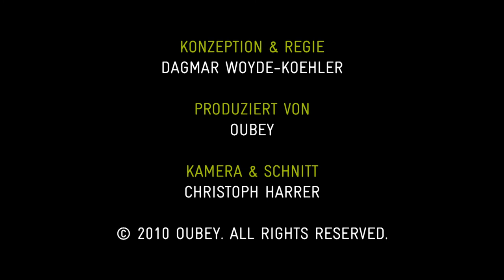OUBEY - Encounter 8 - Stuart Kauffman (English)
Prof. Dr. Stuart Kauffman is a physician and biologist who first rose to prominence for his research into complex systems at the Santa Fe Institute. Kauffman investigated autocatalytic sets in chemical evolution and gene regulatory networks in developmental biology. He argues that the complexity of biological systems and organisms results as much from self-organization as from any Darwinian natural selection. Prof. Dr. Kauffman perceives a whole organism in OUBEY's painting and creates a bridge to the psychologist Carl Gustav Jung. Oubey's painting as mixture of ambiguity an surprise, showing things on all scales that are the expression of an ambiguity, tension and "not-knowing".

OUBEY Encounter 8: Prof. Dr. Stuart Kauffman
Profession: Medical Doctor and Biologist
Location: Santa Fe, New Mexico, United States
Date: August 24, 2010
Painting:
Untitled, 1986
Mixed Colors on Laminated Hardboard, 90 x 90 cm